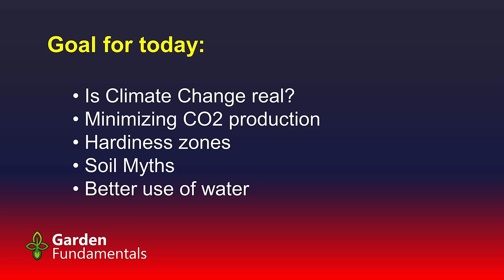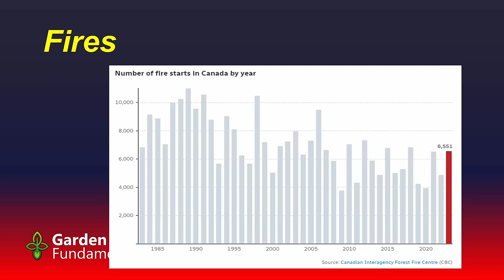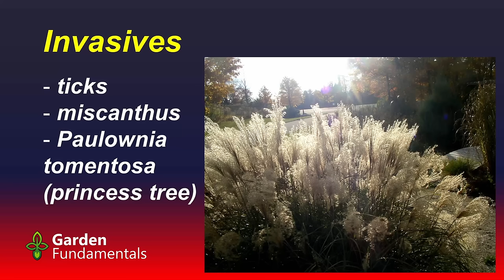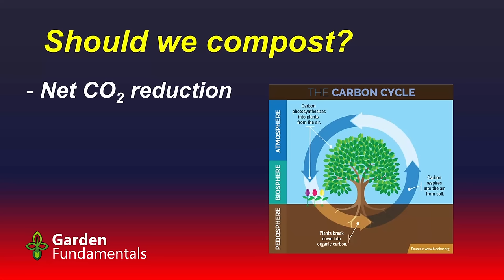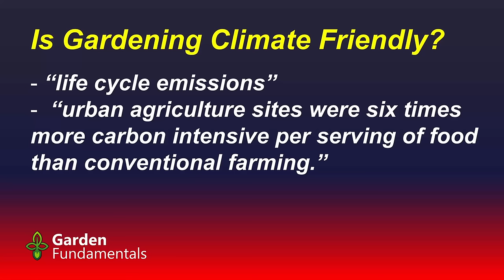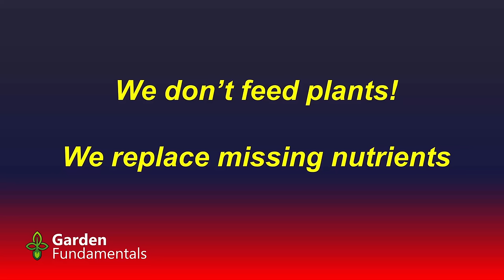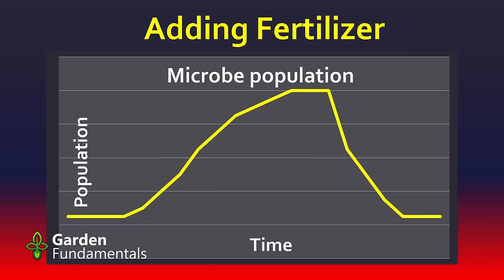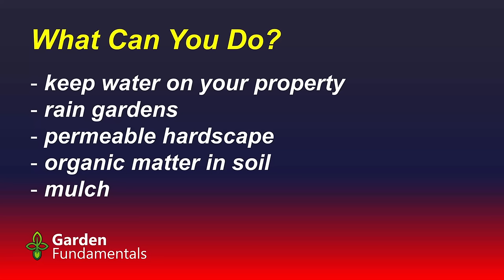How Does Climate Change Affect Gardening?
How has gardening changed as the world becomes warmer and weather extremes are more common?